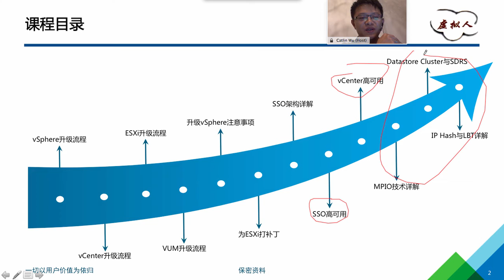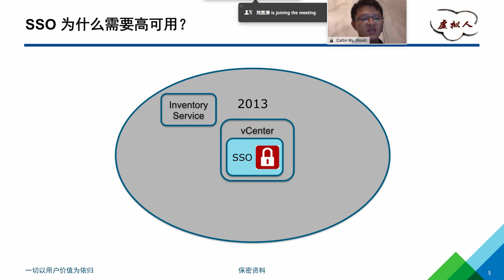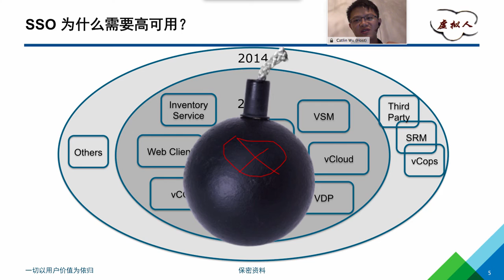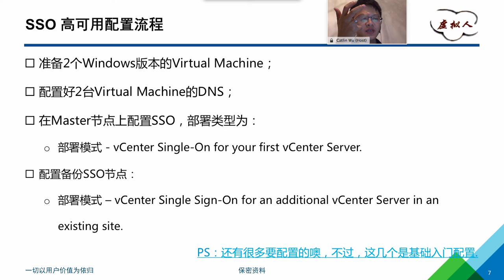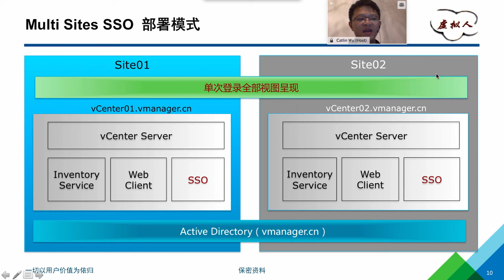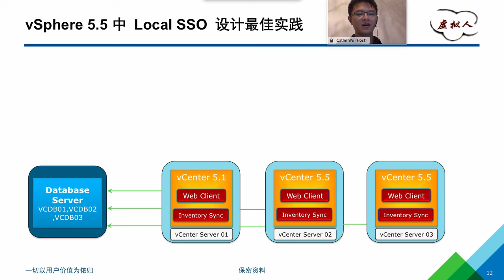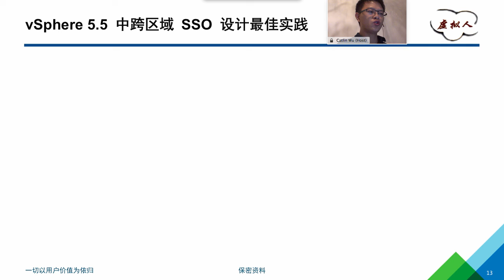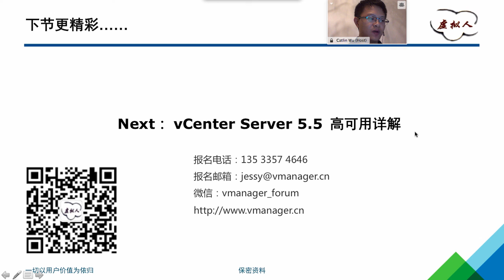课程8：SSO 高可用架构详解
vSphere入门到精通Level05